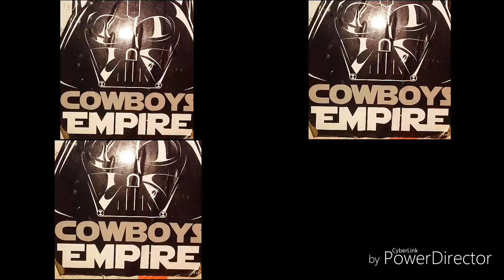Taco Charlton shocking goodbye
The Dallas cowboys have released taco Charlton where do the cowboys go from here